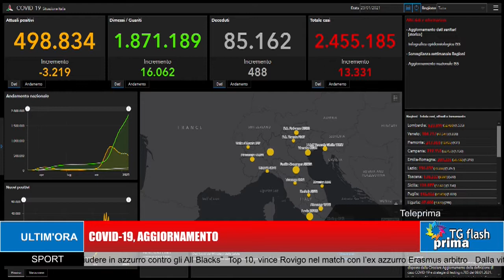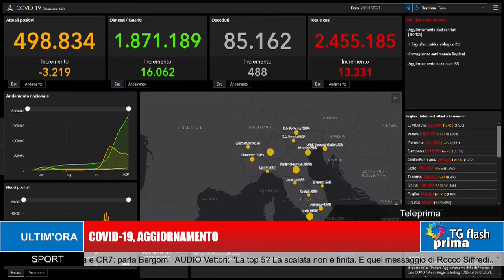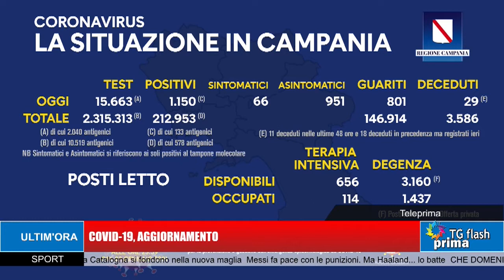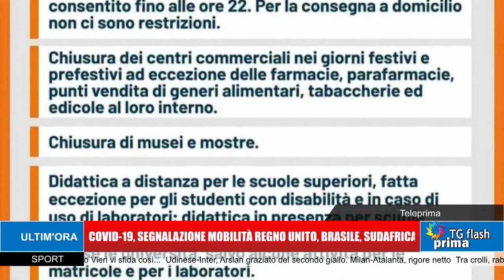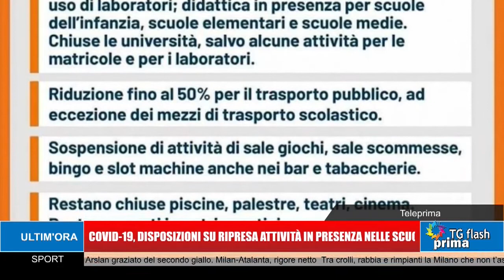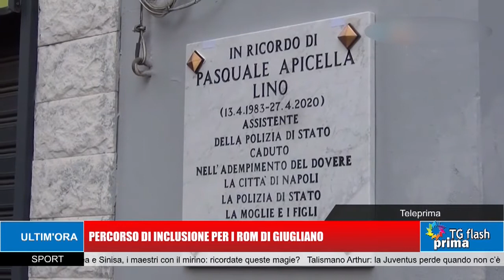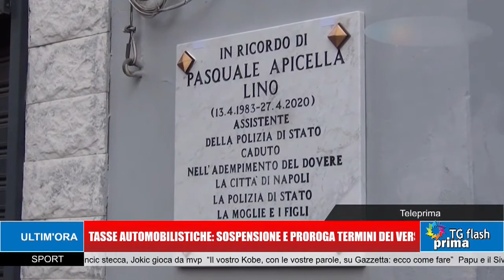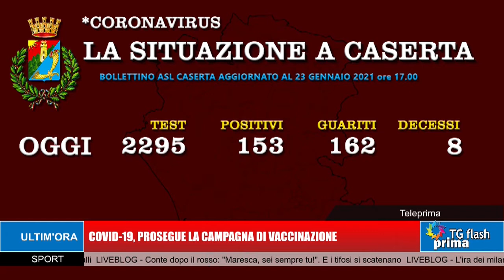TG Prima Flash Ore 11:00 (24-01-2021)